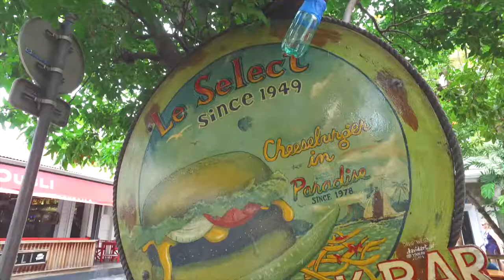Visit St Barts & Saba with high speed ferry 'Edge' - Aqua Mania Adventures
- With the Edge ferry island hopping has never been easier! Just choose your destination and let us take care of the rest!

For a day full of shopping, French culture and cuisine and tranquil beaches, choose St Barts, the Jewel of the Caribbean..

If hiking, breathtaking scenery and unparalleled scuba diving excite you, don't miss a trip to Saba, the Unspoiled Queen of the Caribbean.

Aqua Mania Adventures' high speed ferry 'Edge' departs from the Simpson Bay Resort Tues- Sun at 9am. Visit St Barts on Tuesdays, Thursdays & Saturdays. Explore Saba on Wednesdays, Fridays and Sundays.

Aqua Mania Adventures - Making St Maarten memories, one adventure at a time!